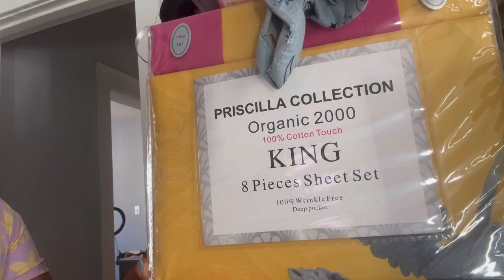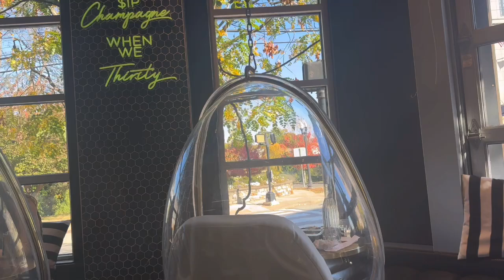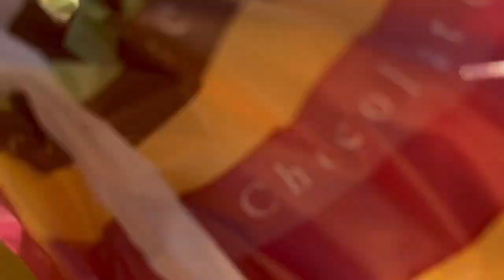Self Care + Clean With Me